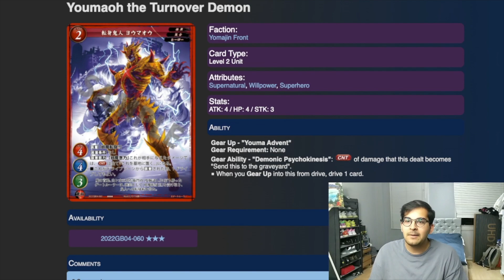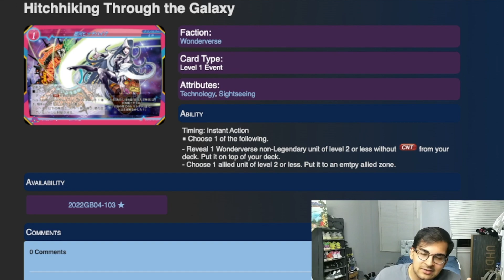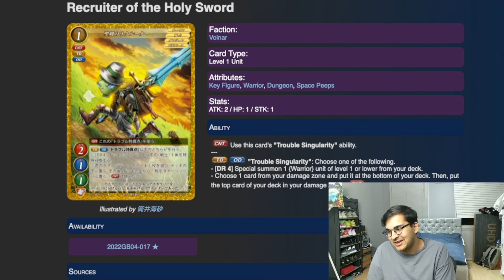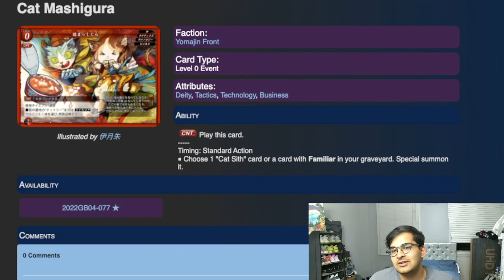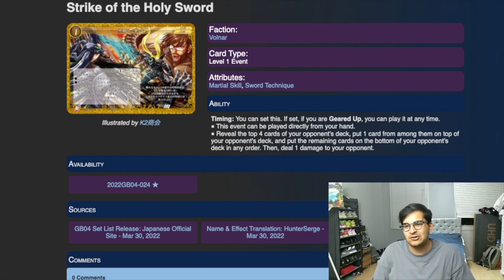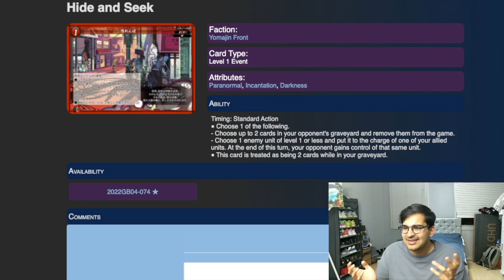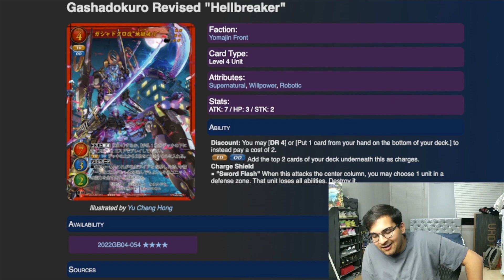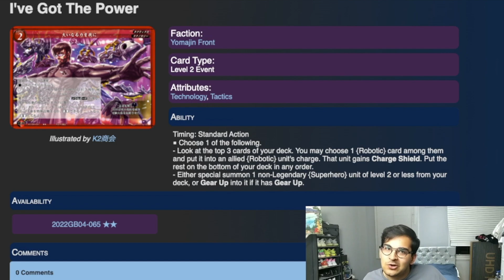THE BEST CARD IN THE GAME JUST DROPPED